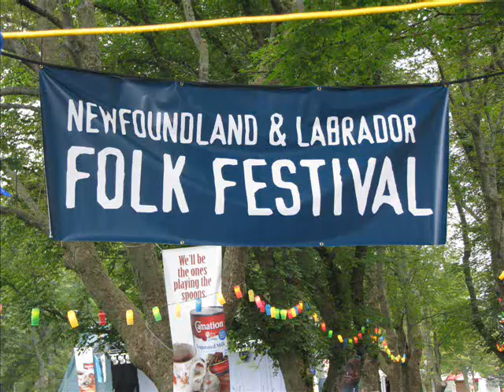NLFF: Katrina & Keely Boland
Katrina & Keely Boland perform on the Neil Murray (youth) Stage at the Newfoundland and Labrador Folk Festival in St. John's.